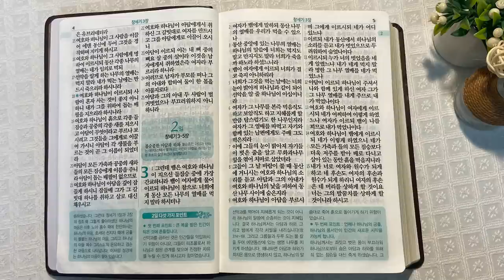에덴 동산과 아담 | 통독성경 1일 | 창세기 1~2장 | 통박사 조병호의 1년1독 성경통독 | 성경지리와 역사를 통으로